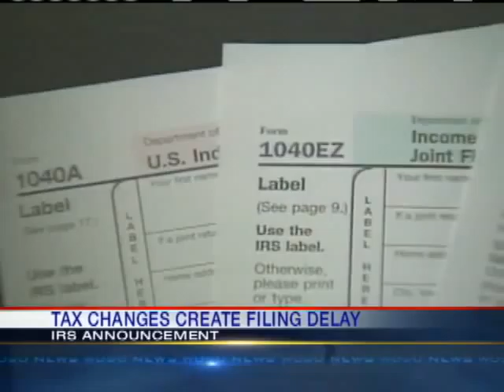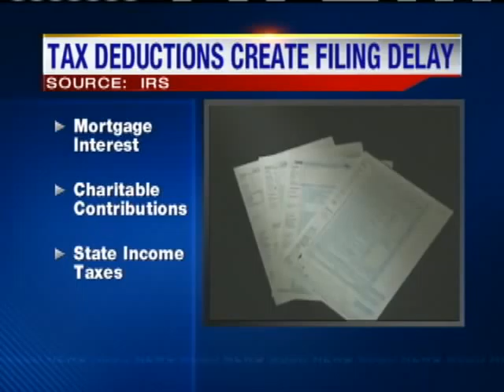Tax Changes Create Filing Delay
The IRS is warning taxpayers that it will not accept certain individual tax returns until mid to late February.  This is after the changes made by the Tax Relief, Unemployment Insurance Reauthorization, and Job Creation Act of 2010, enacted December 17, 2010.  The IRS emphasizes that most taxpayers will be allowed to file in January.  However, taxpayers who plan to benefit from itemized deductions or certain tax credits will have to wait until February to file.  The IRS is expected to announce the exact date, when people affected by the new tax changes will be able to file their tax returns, in the next few weeks.